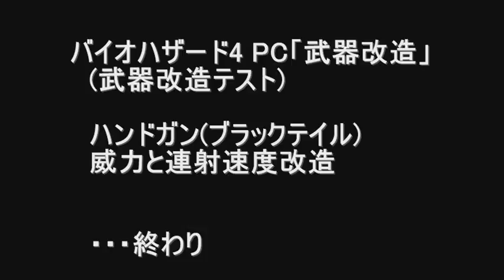バイオハザード4 PC「武器改造」(ハンドガン改造テスト)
「ブラックテイル」の威力と連射速度改造

今回は、ブラックテイルの威力と連射速度改造のテストです。

　※この動画につきまして、ご意見ご希望等ありましたら下記メールアドレスまでご連絡戴ければ幸いです。